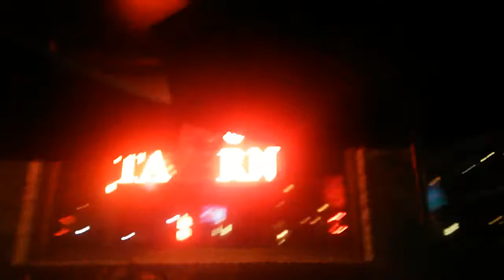New York/New Jersey Vlog #7 Hoboken NJ (Night Life)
Hoboken is a pretty, drop dead gorgeous small town that's 10 minutes away from New York city. I'm talking Justin Bieber, Shawn Mendes cute.

I must confess their nightlife is great for a small town!

A major plus about Hoboken? And if you wanted, you could go to New York City afterwards. It's 5 to 15 minutes away. It depends if you are driving (avoid if possible haha. I'll explain in a later video), ubering, lyfting, ferrying, taking the subway or taking the bus.

Hokoben is a perfect small town for me to live in because a big major city, NY, is 5 minutes away from my door (technically 15 minutes).

I visited Hokoben, Weehawken, and NY. Well Hokoben and Weekhawken are twins. These cities are 10 to 15 away from each other. I love these cities. I really love Hoboken and downtown NY equally. I could really see myself having a condo in downtown NY, and having a house in Hoboken. Downtown NY is fast paced and Hoboken is that small town that you think about in a fairy tale.

The best part is they are minutes away from each other and you can experience both big city and small town easily and effortlessly.

Sheraton Harbor Lincoln hotel is a place I will want to stay at every time I'm in this area. IT'S AMAZING. Jack Austin is amazing.

Want a few freebies after I release songs? I haven't made covers in a while because I'm filming and recording songs! (Let me know if this works or not).

Just in case this is the first time you been to my channel, hello! I'm a musician, actress, entrepreneur, foodie, you name it!

Blu Blu is fixed!

But I don't want Blu to get damaged like that again so I'm replacing it with Towny Browny. I'll switch between playing my ukulele and guitar fyi.

Who is Blu Blu? Blu is my first guitar. I learned how to play guitar with Blu.

Any other ukulele players out there?

Alesha Peterson, Travel, Vacation, Video, Vlog, Hotel, Artist, Just Want To Chill, Film, Camera, vacation best scenes, vacation vlog, vlogging, vlog music, just want to chill1